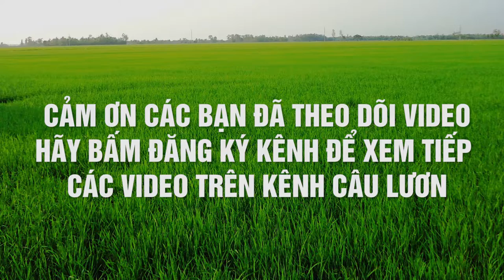Câu Lươn Đồng Mùa Dịch Covi Đặc Biệt